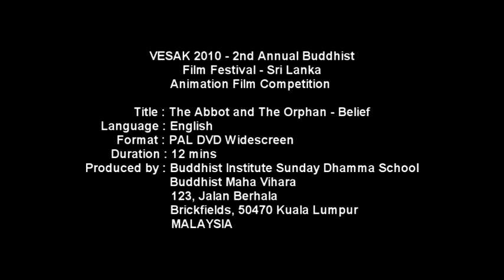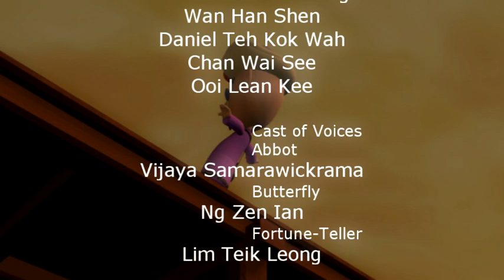The abbot and the orphan - Belief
The abbot and the orphan (TAO) is a mini series about Butterfly, an orphan who was brought up by the blind temple abbot.  In this episode, Butterfly believed that two magic stones will help him get adopted.